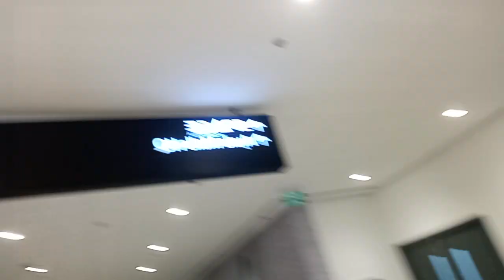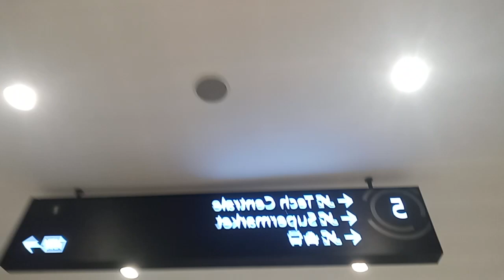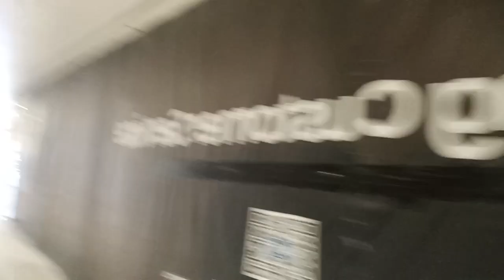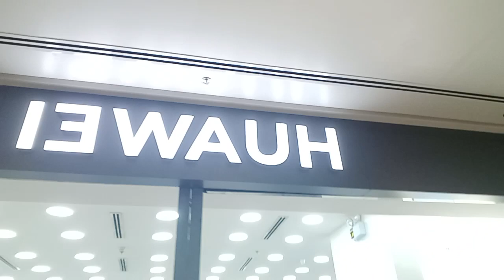Ayala One ( Teil 5 )